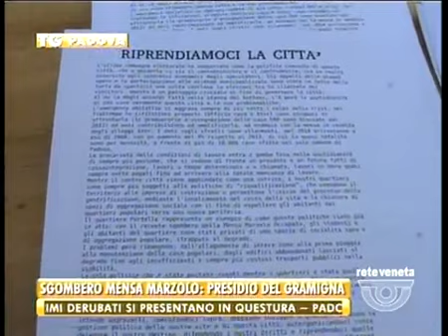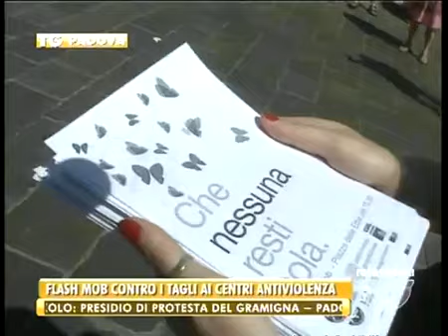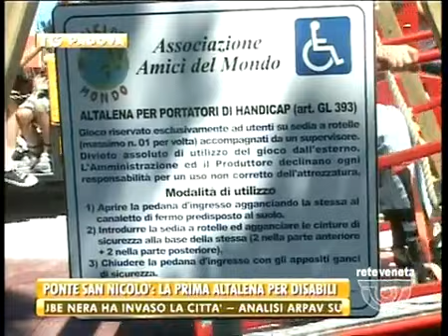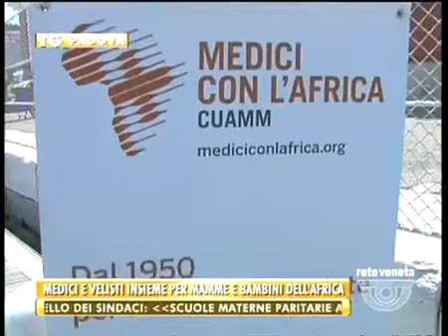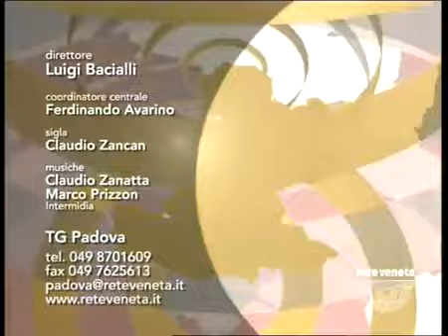TG PADOVA - Edizione completa sabato 19 luglio 2014